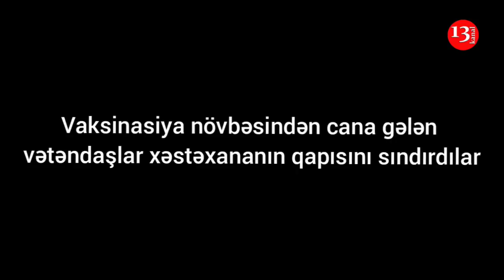"GƏLİN AY MİLLƏT"- Qapıları qırıb xəstəxanaya DAXİL OLDULAR: Vaksinasiya növbəsindən cana gələn ...